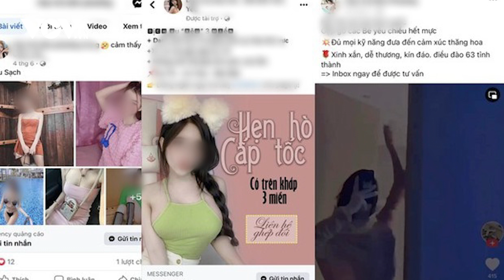Tin nóng 24h ngày 10/12: Người đàn ông bị lừa hơn 1 tỷ đồng vì chiêu “mại dâm online”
Báo Điện tử VOV | Phòng An ninh mạng và phòng, chống tội phạm sử dụng Công nghệ cao Công an thành phố Đà Nẵng phát đi cảnh báo về hình thức lừa đảo chiếm đoạt tài sản bằng hình thức “làm nhiệm vụ tình một đêm” với cách tiếp cận mới, nhắm tới những người đàn ông “ham của lạ”.

37 Bà Triệu, Hoàn Kiếm, Hà Nội, Việt Nam